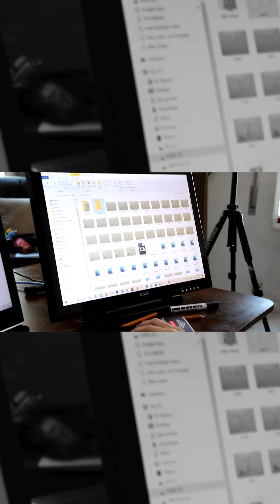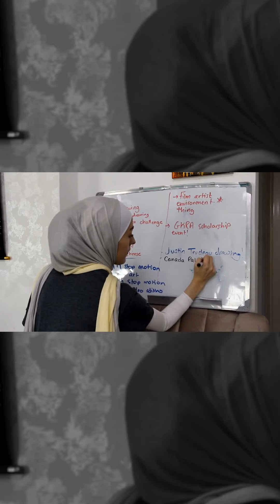Lina Abojaradeh - Artivist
Lina is an “artivist”, using visual mediums to convey important human rights issues often avoided by the mainstream media. Throughout the Covid19 lock-down, she has been creating powerful intersectional work to convey stories of injustice, from the continuing racist oppression of Palestinians by the apartheid Israeli regime, to the systematic racism faced by Native and Afro-Americans, as demonstrated by the brutal murder of George Floyd. Her work seeks to unite voices against all oppression everywhere, and was recently shared by the legendary Pink Floyd frontman @rogerwaters